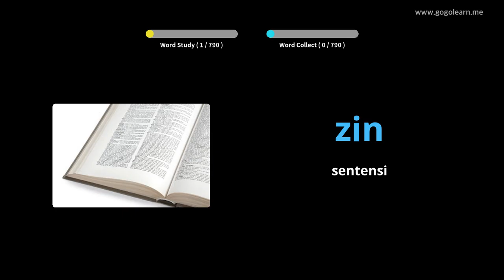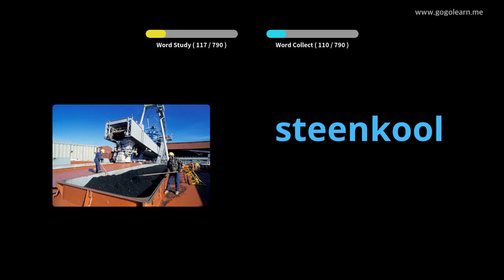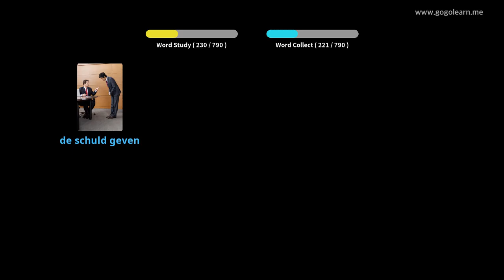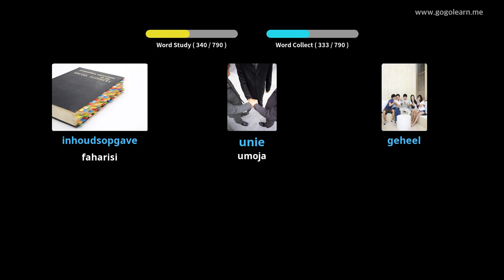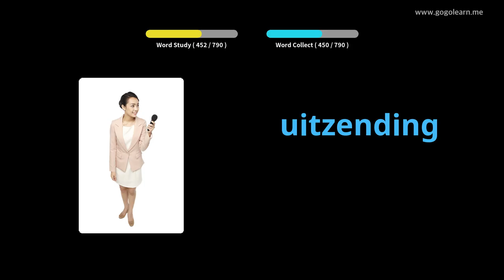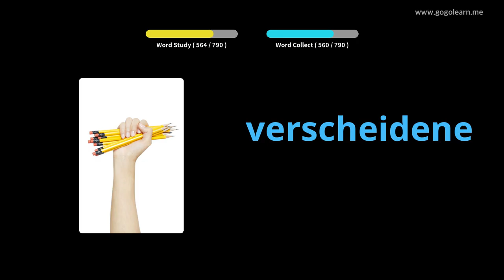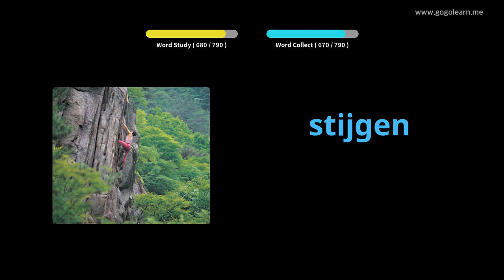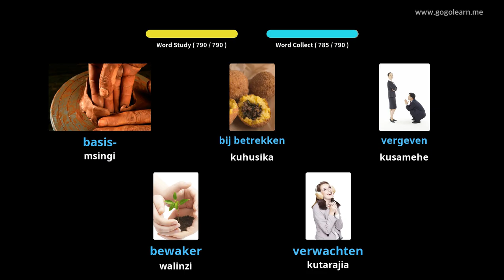Kiholanzi Msamiati wa kati Shule ya Kati | Golearn